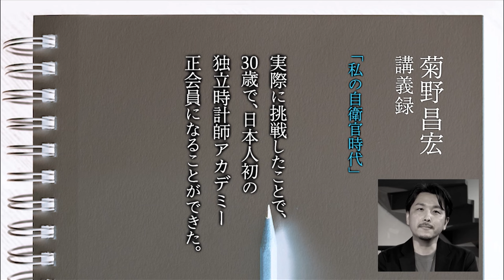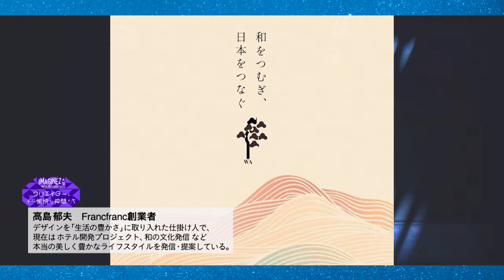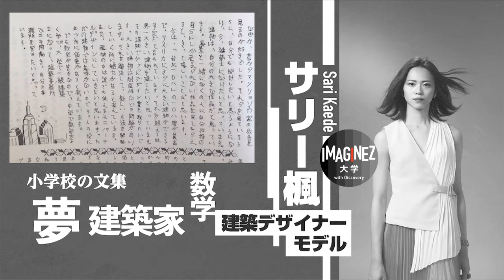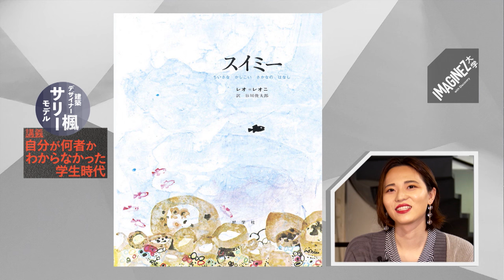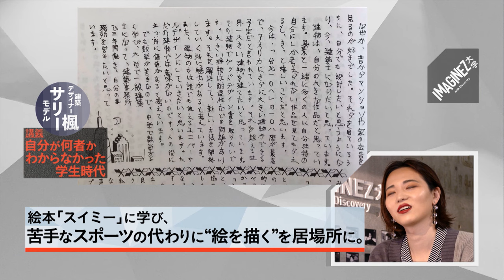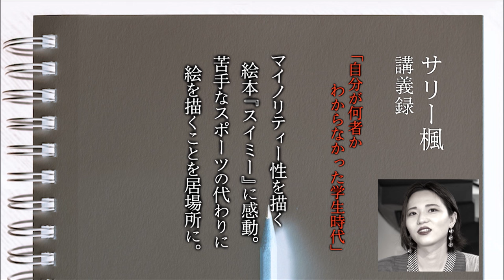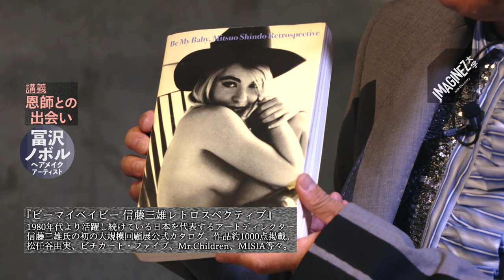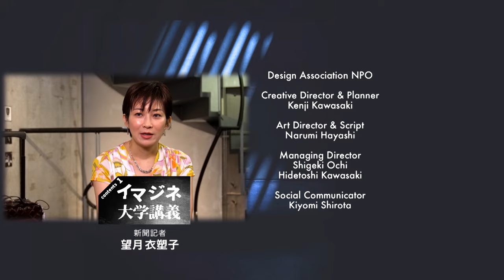【Francfranc創業者・高島郁夫】【独立時計師・菊野昌宏】【建築デザイナー・サリー楓】【ヘアメイクアップアーティスト・冨沢ノボル】#61 6/2放送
MC：茂木健一郎／トラウデン直美

00:00 茂木トーク
02:53 菊野昌宏 独立時計師　私の自衛官時代
11:58 高島郁夫　Francfranc創業者
13:20 かわいい
16:28 ベタープライス
20:00 遊び
23:33 和の文化
26:06 HOTEL開発
30:36 サリー楓　建築デザイナー　自分が何者かわからなかった学生時代
36:30 冨沢ノボル　ヘアメイクアップアーティスト　恩師との出会い